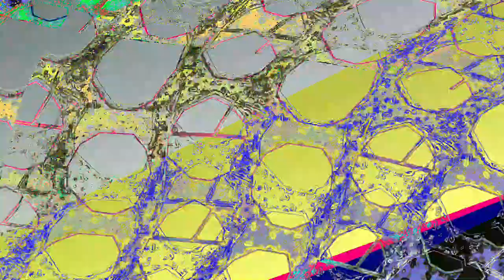[EPILEPSY WARNING] Movie 23 06 12 01h30m31s